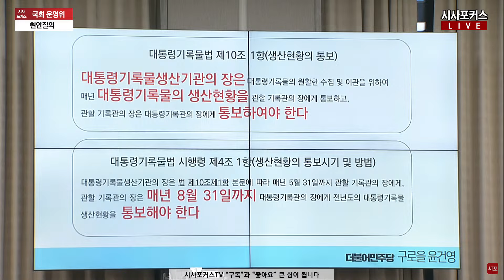'허위인턴 급여수령' 1심 벌금 500만원 윤건영의 '김건희 뇌물 발언'...정진석 "뇌물이라는 표현은 잘못된 것"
국회 운영위 대통령실 현안질의...채상병·김여사 여야 충돌? (24.07.01)